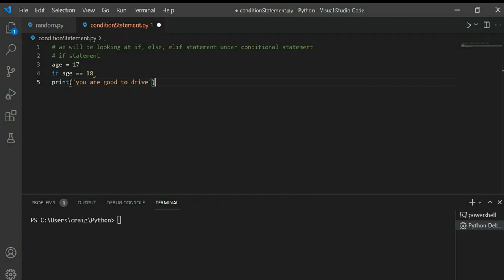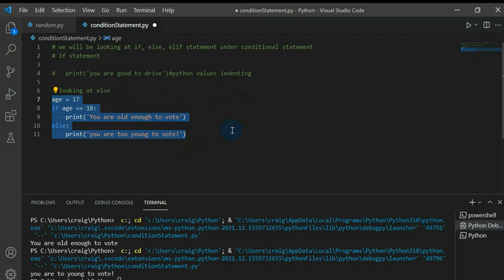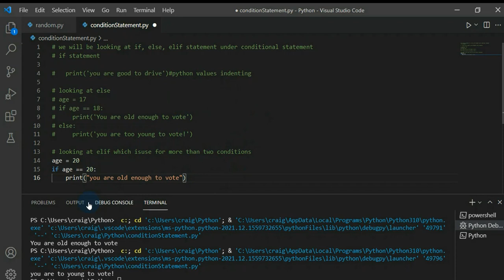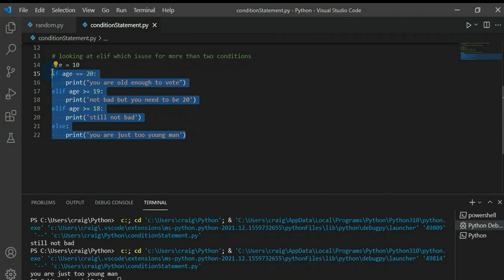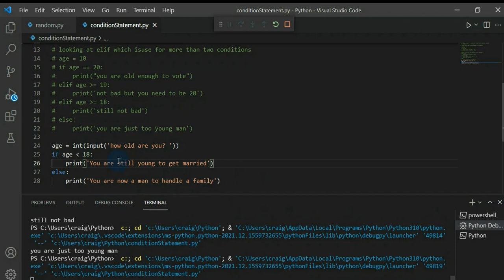conditional statement if, else, elif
Conditional statements allow you to give different outputs depending on the result of an expression. The most common conditional statements that a programmer will use is the if statement. The if statement is used to give different outputs based on a Boolean expression. The most commonly used operator to evaluate the Boolean expression is the comparison operator. If you have a boolean expression and you want to perform an action based on that boolean expression, you can use an if statement. Conditional statements are important because they allow you to give different outputs depending on different conditions. For example, we may want to test a value to see if it is equal to a certain number and if it is not equal then we want to perform a certain task. If statements are very commonly used in if-else statements, which are a more advance conditional statement that we will cover in a future tutorial.

Python strings

python comparison operator

arithmetic operator

python random

python assignment opertors

run python on phone